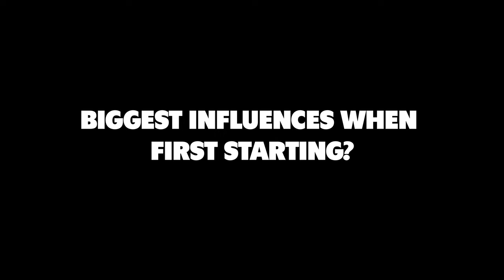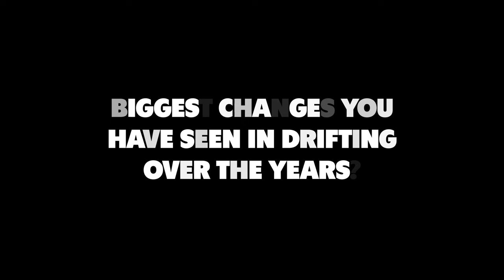EAST VS. WEST COAST? 10 QUESTIONS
Next up in the hot seat is another long time BC driver and friend @chrisforsbergracing and we sit down discuss the world of drifting throughout the years!

-Ultimate Drift Chassis
-Advice for getting started
-East vs. West Coast Drifting
-Best events to drive & More!